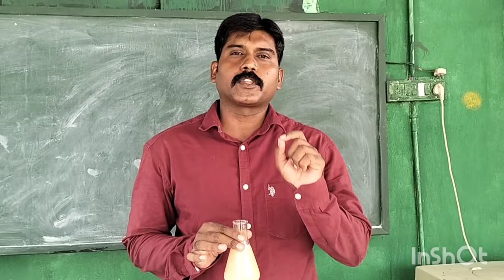చీనీ(బత్తాయి), నిమ్మ -పెను బంక /జీడు (Citrus Psylla)-వాస్తవాలు మాత్రమే తెలుసుకుందాం!by Dr.RSS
Dr.RSS
pulivendula
Independent scientist

Note:చీనీ (బత్తాయి),నిమ్మ, కొబ్బరి, మామిడి కి సంబందించిన ప్రతి వీడియో లో మంచి పరిశోధన సమాచారం ఇవ్వడం జరిగింది... ప్రతి వీడియో చూడండి... చాలా మంచి కొత్త విషయాలు తెలుస్థాయి .. ఇవి  పూర్తిగా పరిశోధన, ప్రాక్టికల్ నాలెడ్జ్ ను అనుసరించి చేయడం జరుగుతుంది .!

Doctorate in Animal physiology... S.V.University.(Tirupathi).
Fellow of Ugc-MRP-Animal physiology (new delhi)...
Dr.RSS Research

Thanking you
Dr.RSS
Independent scientist